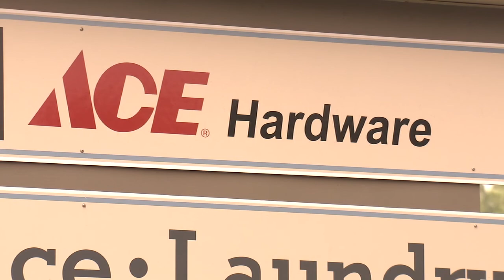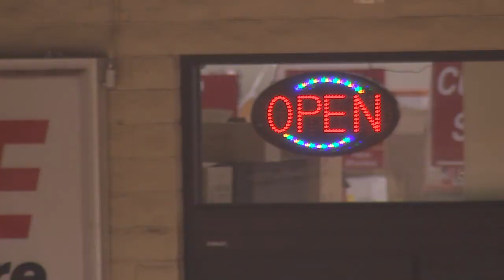Fire Danger Triggers PG&E Shutoffs in Sonoma, Napa and Lake Counties 9-8-20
PG&E shut off power overnight to 23,000 customers in Sonoma, Napa counties because of dry and windy conditions.